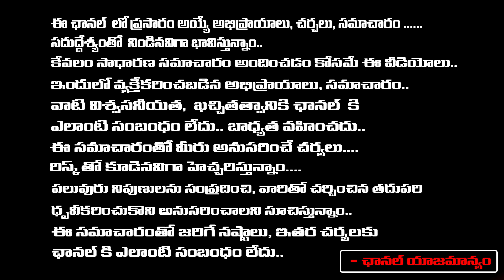Kamalapuram YCP EX MLA Ravindranath Reddy Comments On TDP Winning | EX Minister Mysurareddy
Kamalapuram YCP EX MLA Ravindranath Reddy Comments On TDP Winning | EX Minister Mysurareddy | First Telugu